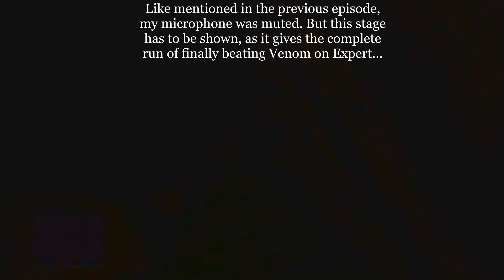Finally Surpassing Venom!! - Star Fox 64 "Expert Mode" (Part 05)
More Expert mode adventures! And more episodes on the way!

I forgot I was muted during this episode and the next episode... so yea... but the problem is I couldn't just NOT upload the episodes (as they help show how difficult the last levels are) so here we go!